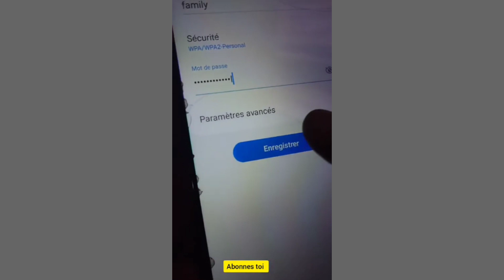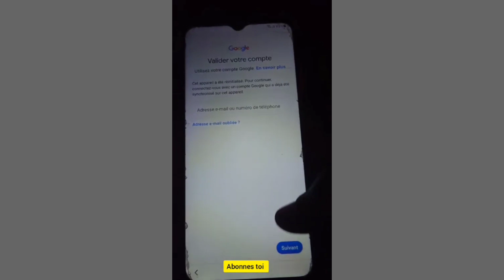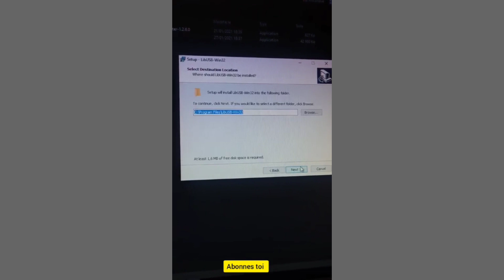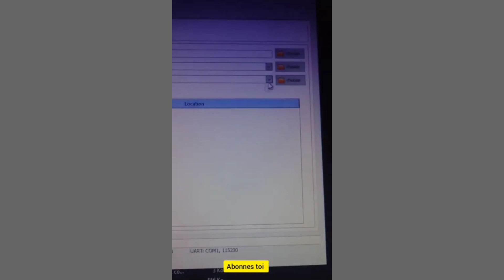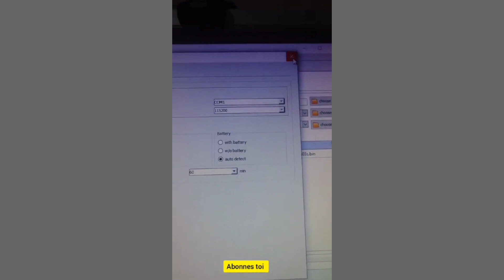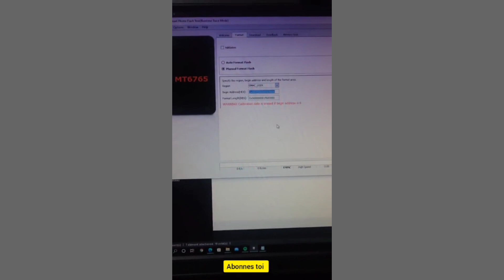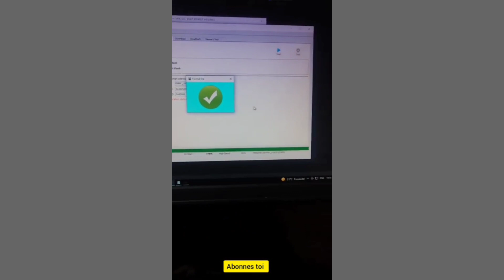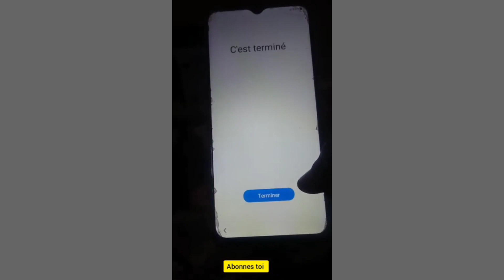Samsung frp bypass 2024